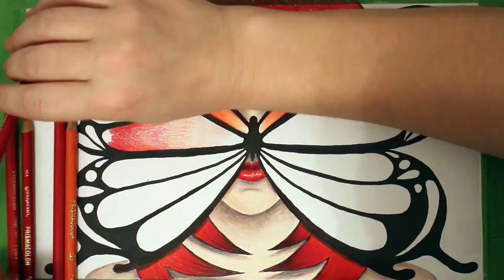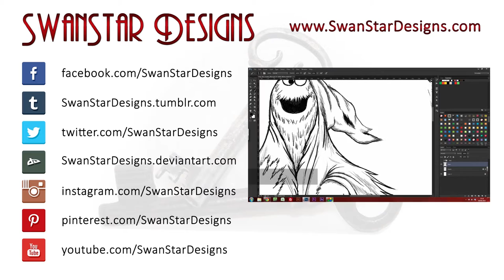BUTTERFLY KISSES - Red (Pencil and ink speed paint) | SwanStarDesigns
This is the second of four coloured pencil drawings. I hope you like it.

MY SETUP
★ Camera: Canon 700D
★ Editing Software: Adobe Premier Pro
★ Intro and outro music: Uplifting piano by Roca Music